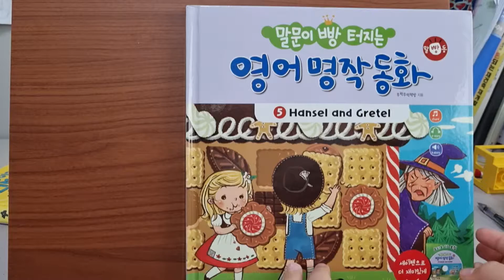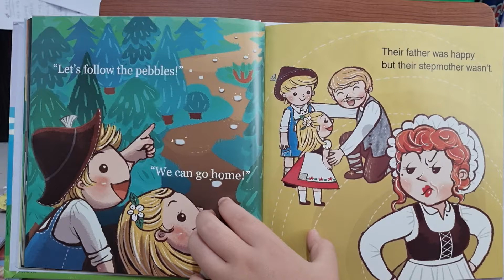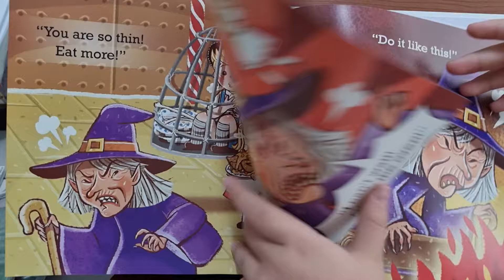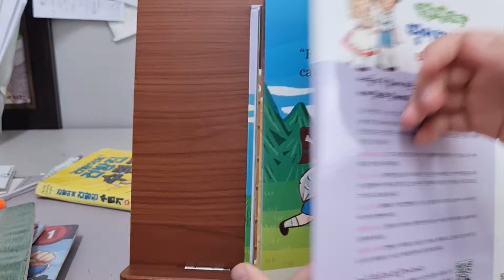05. Hansel and Gretel. 말빵동